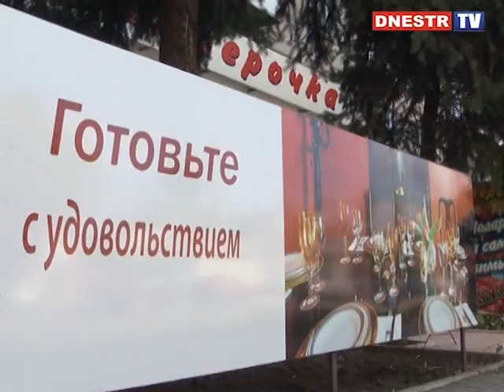"МИР ПОСУДЫ" - ГОТОВЬТЕ С УДОВОЛЬСТВИЕМ!